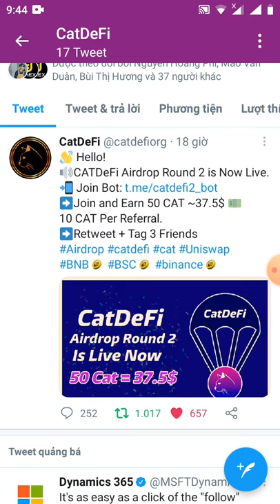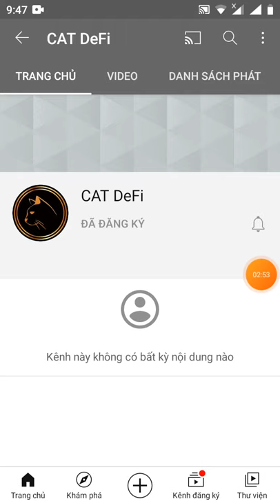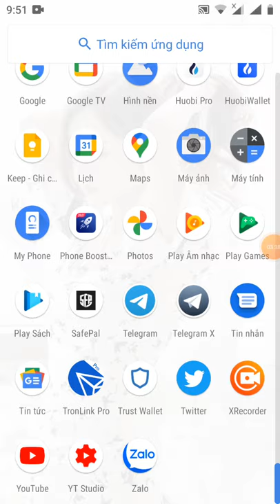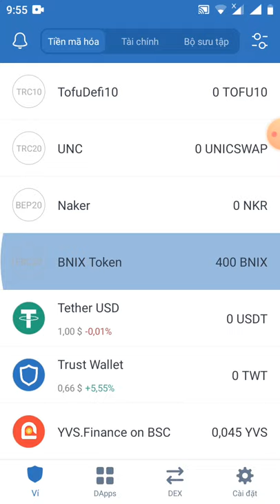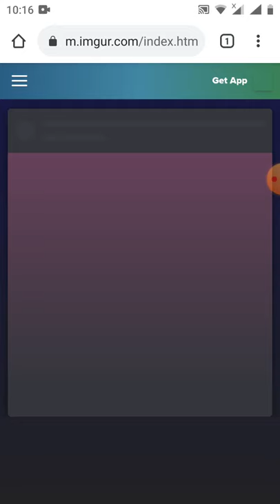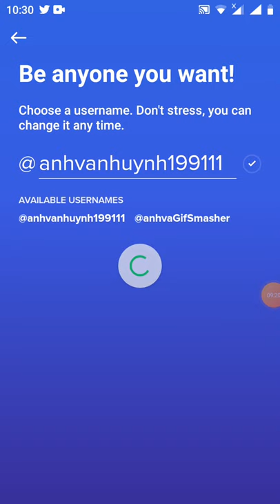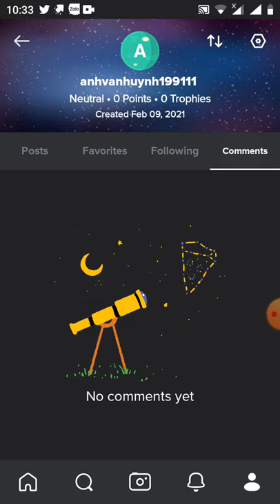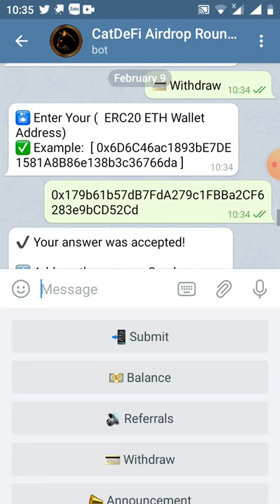HD nhận 50 Cat ~37$ Roud 2(kèo ngon)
Link box Roud 2

Link box chez số dư Roud 1